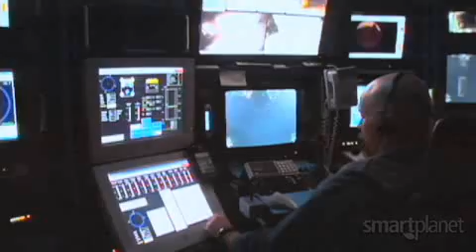Detecting earthquakes before they happen - CBS SmartPlanet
May 29, 2009 - CBS SmartPlanet - Can we detect earthquakes before they strike? Richard Allen has created Elarms, a suite of algorithms designed to measure real time seismic data and then rapidly detect the initiation of an earthquake 5-10 seconds before it occurs-long enough to make a difference.